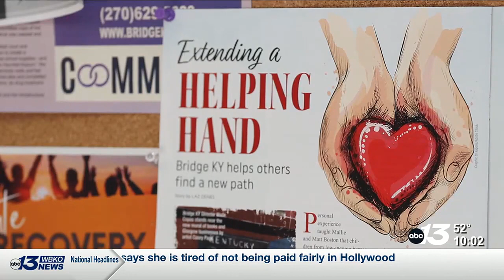Glasgow nonprofit working to bridge gaps in community’s needs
Bridge Kentucky, a nonprofit outreach organization located in Glasgow, was created in 2019 with a mission to connect locals with the resources they need.